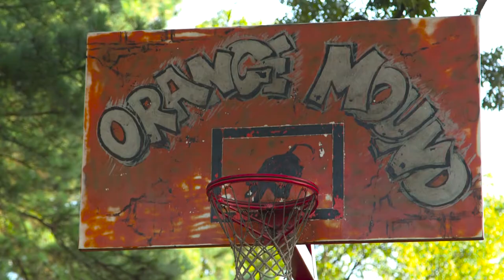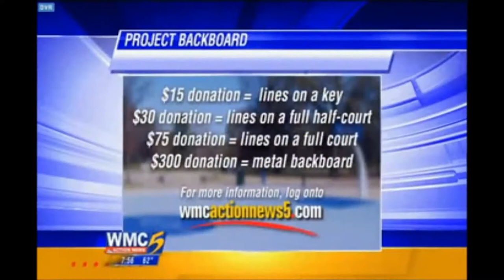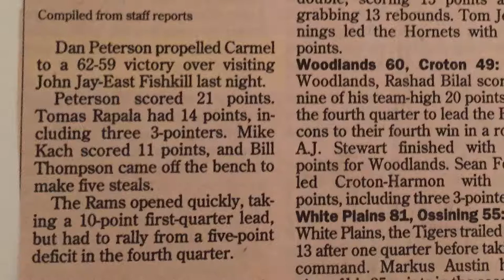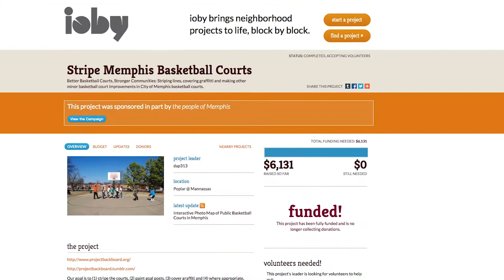Re-striping Memphis’ Basketball courts with ioby Hero Daniel Peterson of Project Backboard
Daniel Peterson is founder and director of Project Backboard, a Memphis-based nonprofit that makes basketball courts safer, more inviting, and more fun in order to inspire and strengthen communities. “Having our town’s courts renovated when I was in high school really changed the trajectory of my life,” he says. “If you make even minor improvements that draw people out of their cars and out of the house and into the parks, then you start getting that social interaction that strengthens community ties.”